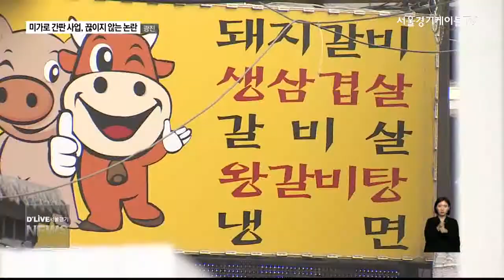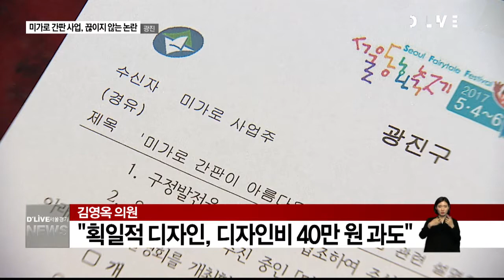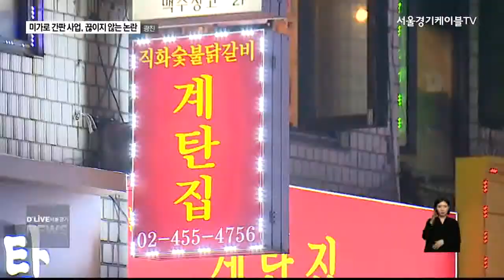광진_미가로 간판 사업, 끊이지 않는 논란(서울경기케이블TV뉴스)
【 앵커멘트 】
광진구는 지난 4월부터
구의동 미가로 간판 개선 사업을
재추진하고 있습니다.
200여 개 업체의 간판을
새 간판으로 바꾸는 사업인데,
이 사업이 구의회의
질타를 받았습니다.
공문서 전달 과정에서
절차상 문제가 있었고,
간판 디자인비도
과다하게 책정됐다는 겁니다.
조성협 기잡니다.

올 4월 말, 광진구 미가로 상인들에게 전달된
공문입니다.

5월 1일까지 불법 간판을 정비하지 않으면
이행강제금을 부과하겠다는 내용입니다.

더불어 간판 개선사업에 적극적으로
참여해 달라 말하고 있습니다.

【 VCR 】
이행강제금 부과를 예고하고,
간판 사업에 동참을 요구하는
공적인 성격의 내용이지만
이 공문을 상인들에게 전달한 이는
공무원이 아닌 간판 업자였습니다.

법률에 따라 공문서는 행정기관이
직접 혹은 우편으로 대상자에게
전달해야 하는데 구청이 이를 어긴 겁니다.

구청은 업무 효율상 그랬다며
재발하지 않도록 주의하겠다고 밝혔습니다.

【 녹취 】
김기동
광진구청장

【 녹취 】
김영옥
광진구의원

【 VCR 】
각 업소당 40만 원씩 책정된
간판 디자인비도 문제로 떠올랐습니다.

같은 규격의 같은 디자인인데도
업소마다 디자인비를 각기 책정한 것은
이해할 수 없다는 것.

행정자치부에 문의한 결과 디자인비를
따로 책정한 경우는 간판이 특수성이 있거나,
교수 등 전문가의 독창적 작품일 때
뿐이었습니다.

【 녹취 】
김영옥
광진구의원

【 VCR 】
이에 대해 광진구는 글자 크기가 다른 등
디자인이 조금씩 다르고
디자인 심의위원회도 무리없이 통과했다며
문제될 것이 없다고 주장했습니다.

한편, 이날엔 미가로 간판사업과
관련한 구정질문이 예고되자,
구청이 전날 관련 공문을 급하게 만들어
배포했다는 의혹도 제기돼
의원들이 조사에 나섰습니다.